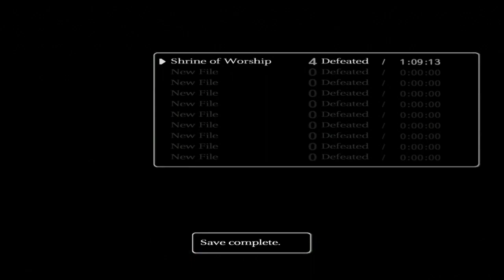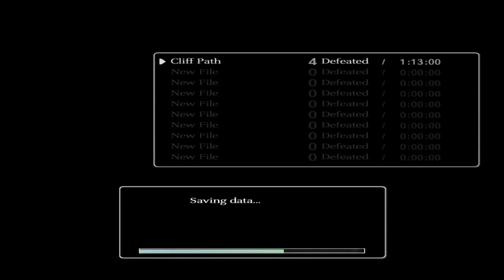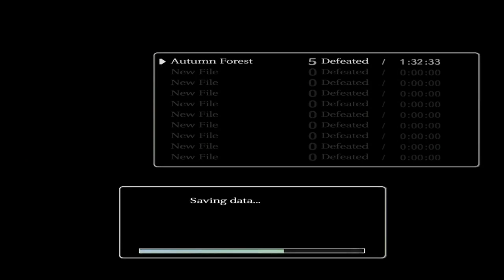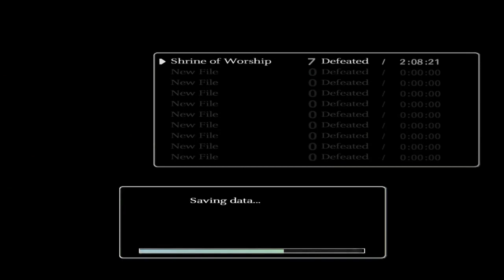Baer Plays Shadow of the Colossus (Ep. 2)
To celebrate 1,000 subscribers on Twitch, I decided to play my absolute favorite game, Shadow of the Colossus.